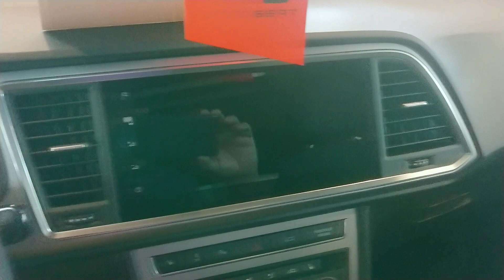New Seat Ateca 2020, Novità Seat Ateca Fr